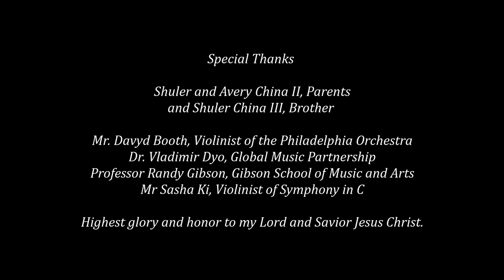Felix Mendelssohn Violin Concerto, 1st Mvmt | Eunice C. China | Erik Flaten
Eunice C. China | F. Mendelssohn Violin Concerto, 1st Mvmt | Erik Flaten
Piano Accompaniment: Erik Flaten
Audio and Video Production: Rec.Today
Host/Venue: Philadelphia Ethical Society
Instrument Provision: Golden Violins